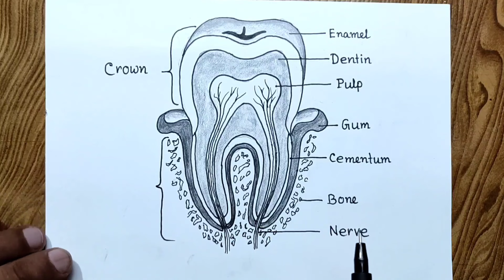How to draw Structure of tooth diagram drawing/ Tooth structure drawing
How to draw Structure of tooth diagramw drawing/ Tooth structure drawing